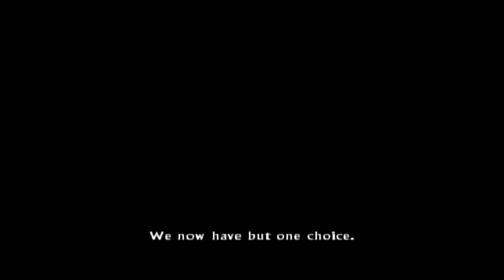LOTR The Two Towers Xbox Original (Expert) Gameplay Walkthrough Part 3 (No Commentary)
Player Name: Lone Wolf
Character Name: Aragorn, Legolas, Gimli,
Difficulty Set: Expert Mode
Part 3: Gates of Moria

Lone Wolf Intro: 00:00
Aragorn: 00:39
Legolas: 11:57
Gimli: 24:04
Lone Wolf Outro: 34:49

Walkthrough / Playthrough:
- Hack and Slash
- Blood Violence
- Third Person
- Violence

Settings:
- Music Volume: 100%
- Game Volume: 100%
- Sound: Stereo
- Subtitles: On
- Vibrations: On

Developer(s) Stormfront Studios
Publisher(s) Electronic Arts[a]
Director(s) Hudson Piehl
Producer(s)
Scott Evans
Jeanne Young
Designer(s)
J. Epps
Christopher Tremmel
Programmer(s) Steve W. Kojder
Artist(s)
Raymond Monday
Margaret Foley-Mauvais
Tetsuo Kadonaga
Writer(s)
Michael Becker
Jerry Darcy
Composer(s) Howard Shore
Platform(s)
PlayStation 2
Game Boy Advance
Xbox
GameCube
Mobile game
Release
October 21, 2002
PlayStation 2
EU: November 8, 2002[1]
NA: November 12, 2002[3]
Xbox
NA: December 30, 2002[4]
EU: March 14, 2003[1]
GameCube
Mobile
NA: May 1, 2003[5]
Genre(s) Action, hack and slash
Mode(s) Single-player, co-op multiplayer[b]

The Lord of the Rings: The Two Towers is a 2002 action hack and slash video game developed by Stormfront Studios for the PlayStation 2 and Xbox. A 2D Game Boy Advance game of the same name was made by Griptonite Games, a port to the GameCube by Hypnos Entertainment, and to mobile by JAMDAT. A version for Microsoft Windows developed by Ritual Entertainment was cancelled during development. The game was published on all platforms by Electronic Arts. Originally released in North America for the PlayStation 2 in October 2002, it was released in November 2002 for the Game Boy Advance, in December 2002 for the Xbox and GameCube, and in May 2003 for mobile. In November 2003, EA released a sequel, The Lord of the Rings: The Return of the King.

The game is an adaptation of Peter Jackson's 2001 film The Lord of the Rings: The Fellowship of the Ring and his 2002 film The Lord of the Rings: The Two Towers, which was released shortly after the game. As it is not an adaptation of J. R. R. Tolkien's The Two Towers, the second volume in his Lord of the Rings novel, anything from the novel not specifically mentioned or depicted in the films could not be represented in the game. This is because, at the time, Vivendi Universal Games, in partnership with Tolkien Enterprises, held the rights to the video game adaptations of Tolkien's literary works, whilst Electronic Arts held the rights to the video game adaptations of the New Line Cinema films.[6] EA chose not to publish a game based on Jackson's The Fellowship of the Ring film, instead incorporating some of the plot and footage into their The Two Towers game, which was released a few weeks after Vivendi's The Fellowship of the Ring game, a licensed adaptation of Tolkien's novel The Fellowship of the Ring.

The Two Towers received a generally positive response, with critics praising the re-creation of sets and scenes from the films, and the epic scope of some of the battles. Some, however, criticized the game for being too short and the combat overly repetitive. The game was a financial success, selling almost four million units, and outselling Vivendi's The Fellowship of the Ring game, which sold just over one million.